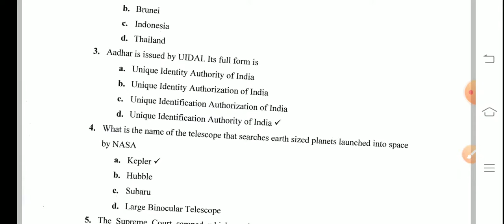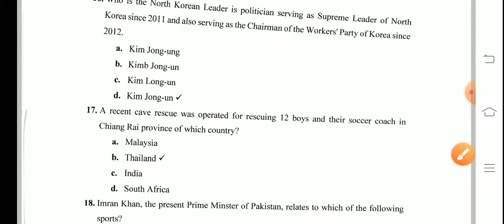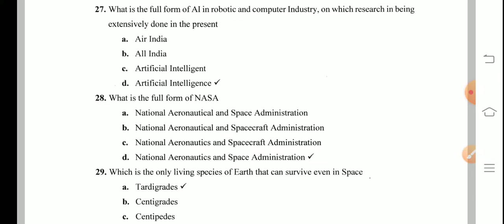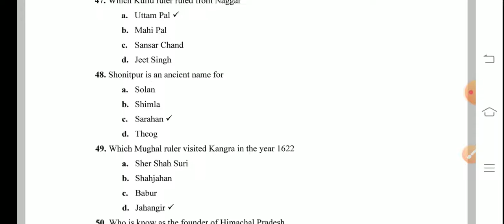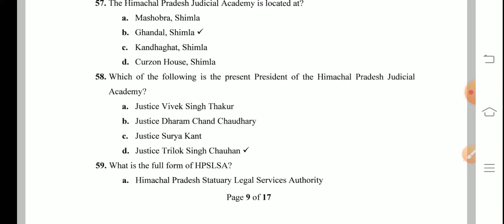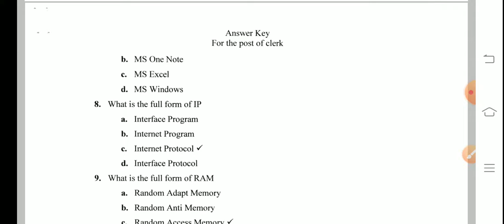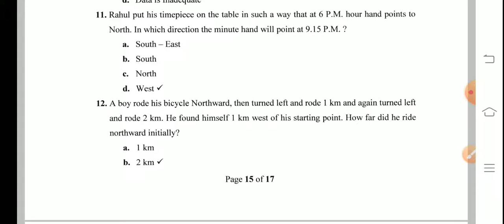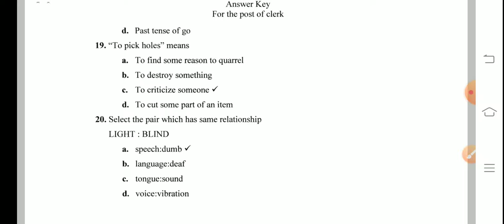HP HIGH COURT! CLERK PREVIOUS YEAR QUESTION PAPER!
HP HIGH COURT! CLERK PREVIOUS YEAR QUESTION PAPER! ‎@Himachal Gyan